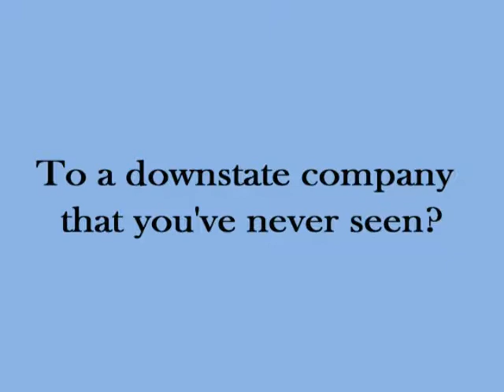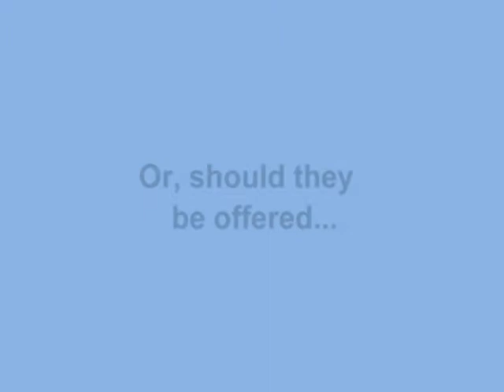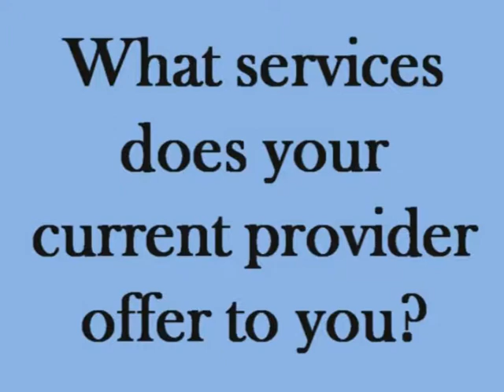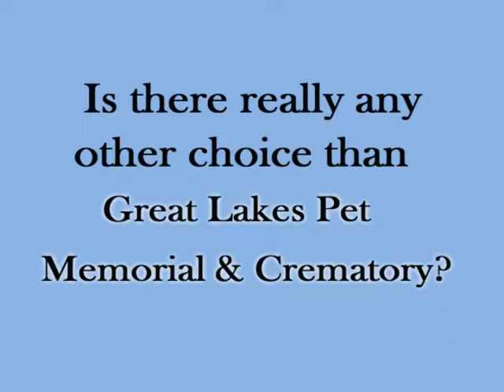Veterinary Office Informational Video Pet Memorial Traverse City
Informational Video for Veterinary offices about Our services at Great Lakes Pet Memorial & Crematory, If you're a Veterinarian go for more information.
Pet Cremation & Memorials
Pet Products